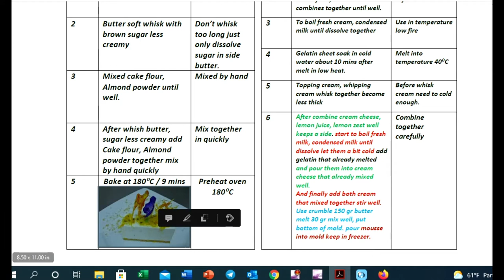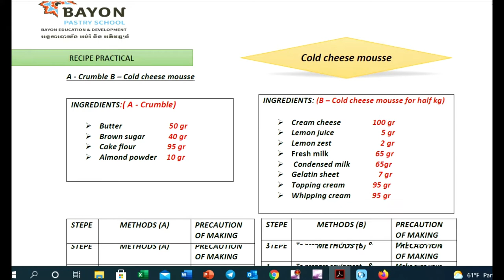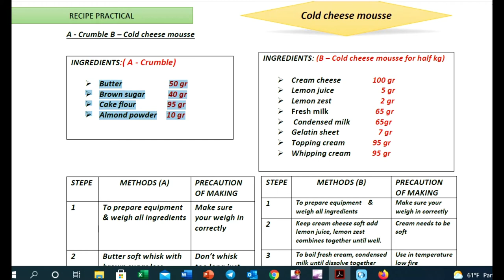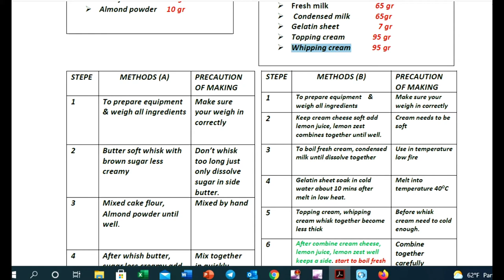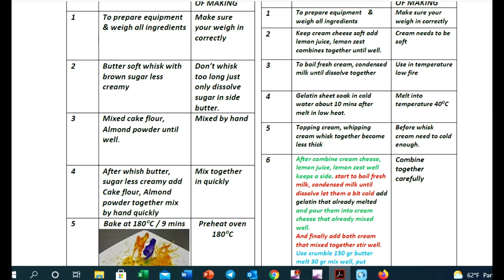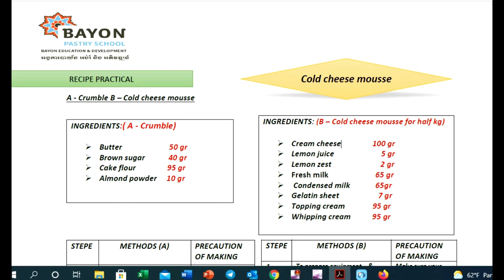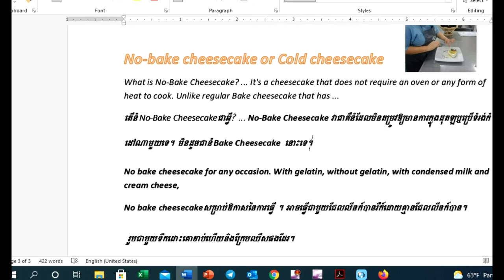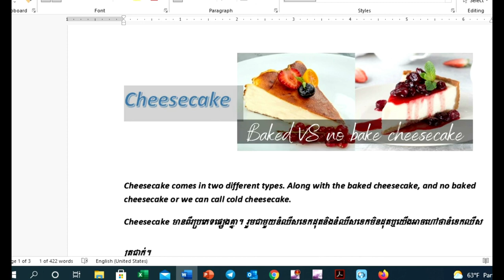No Baked Cheesecake